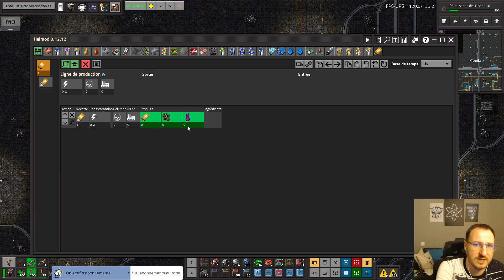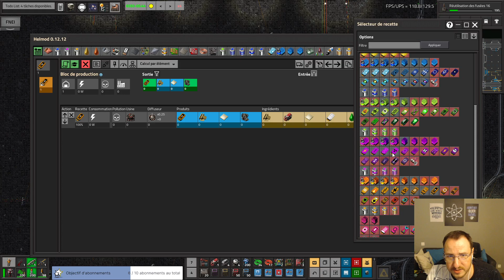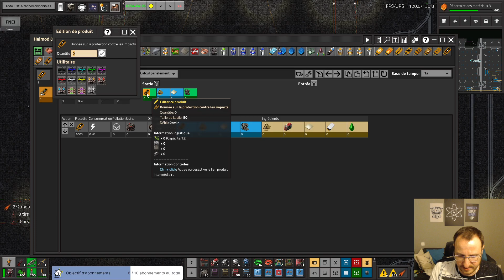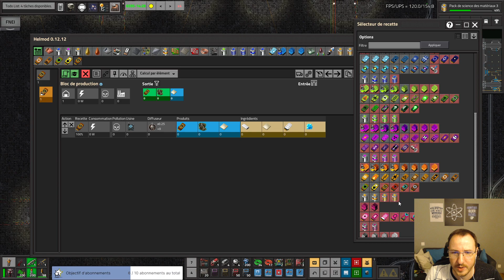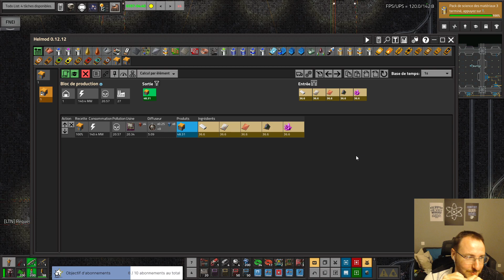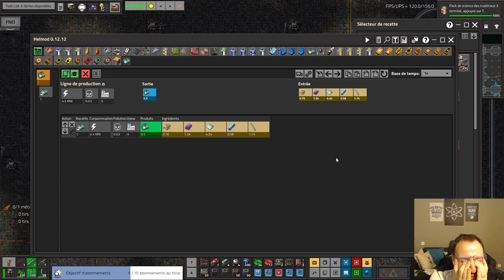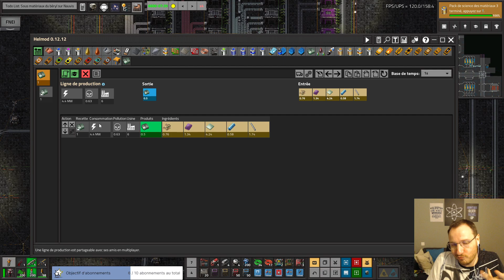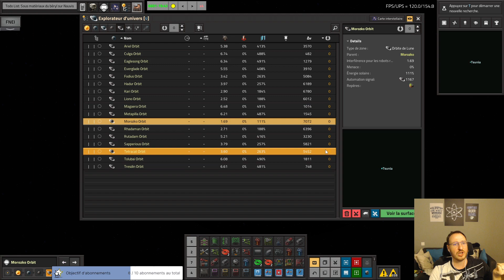[#173] Let's play K2/SE. On réflechit à la recherche sur les matériaux.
Bienvenue à vous futur ou actuel Fan de factorio.
Dans cette série nous découvrons le mod pack Krastorio2/Space exploration
Hésiter pas à venir en live posez vos questions!!

Liste des mods sur cette série:
AAI containers
AAI signal transmission
Actual craft times remade
Afraid of the dark
Alien biomes hd terrain
AutoDeconstruct
Bottleneck
Calculator ui
Even distribution
Factorio crash site
flib
FNEI
Grappling gun
Helmod
Informatron
Jetpack
Krastorio2 Assets
Robot attrition
Shield projector
Space exploration graphics 1
Space exploration graphics 2
Space exploration graphics 3
Space exploration graphics 4
Space exploration graphics 5
Squeah Thhrough
TimeTools
TinyStart
Todo List
AAI industry
alien biomes
space exploration
Krastorio 2
Space exploration postprocess